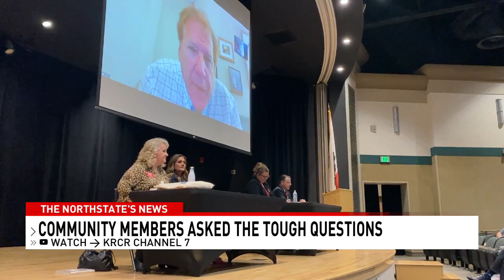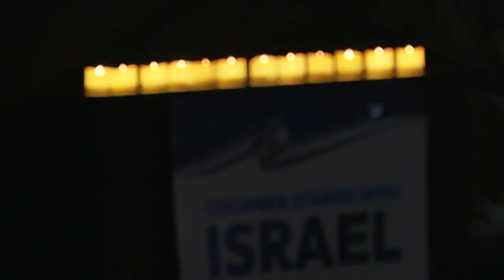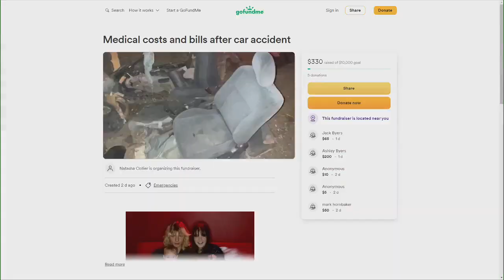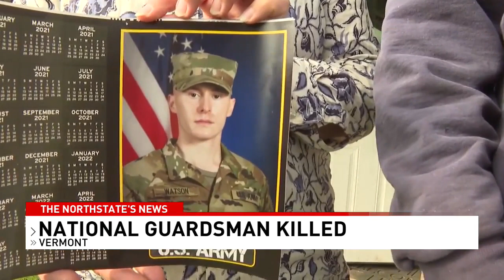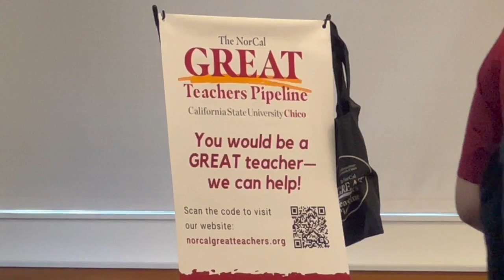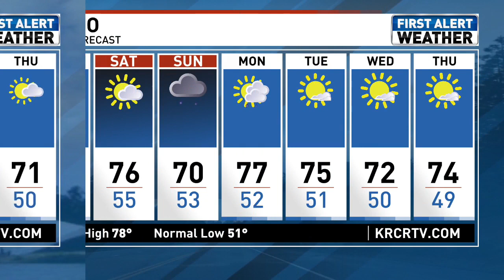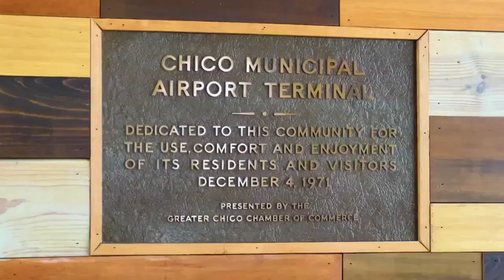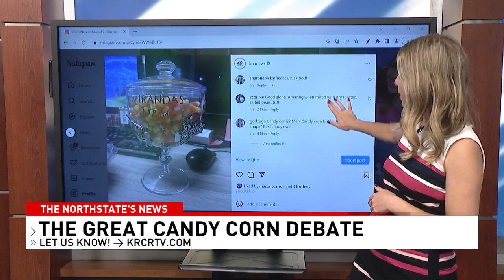10/19/23 (11)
Produced by Sarath Cornelio-Duarte.